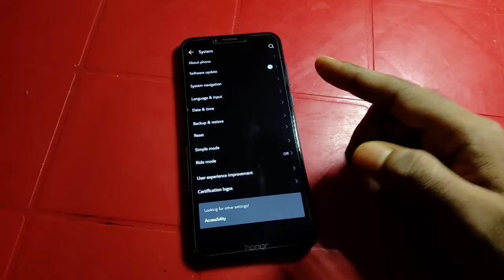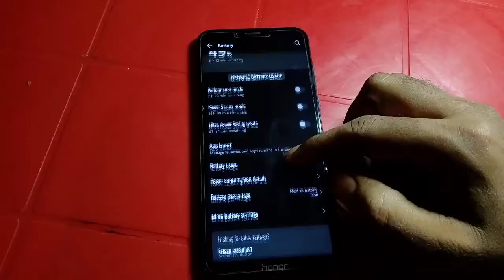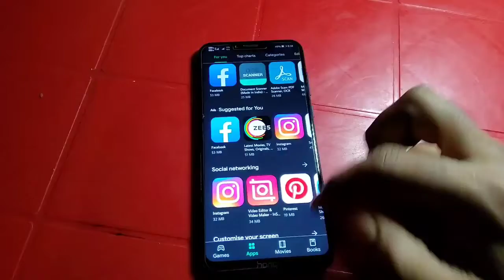Honor Play Big Update is it a Fix for Next EMUI 🔥🔥 | Samsung Coupon code 8% instant discount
Honor Play Big Update is it a Fix for Next EMUI 🔥🔥 .
Samsung Coupon code 8% instant discount